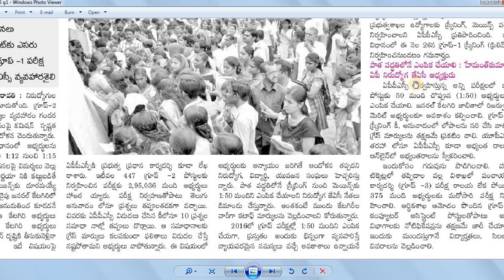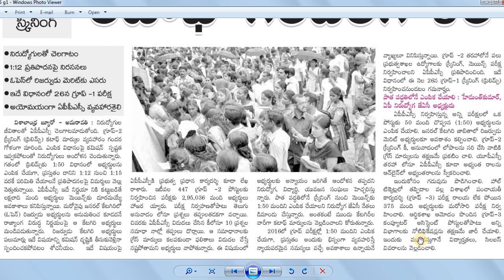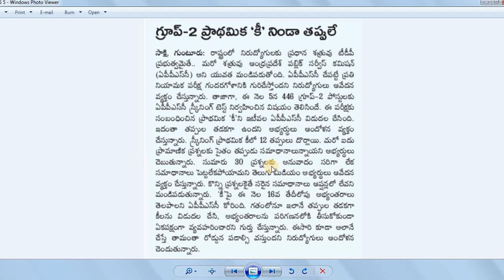Group-2 కట్ ఆఫ్....గందరగోళం || ప్రాథమిక కీలో నిండా తప్పులే by Bhaskars Area